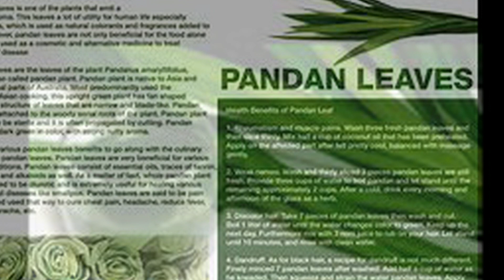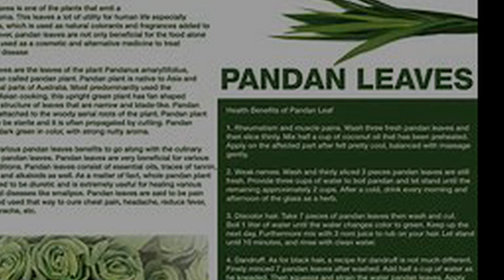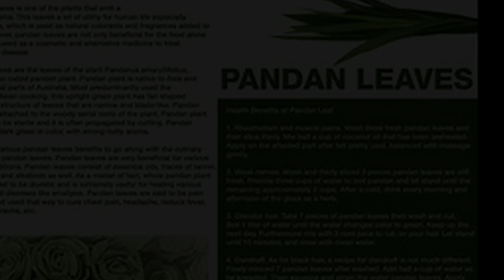qhia tshuaj zoo cancer rau poj niam ob lub mis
yog koj xav pom kuv tso txhua txhua zaj video tawm tshiab tshiab koj nias qhov subscribe thaum twg kuv tso koj thiaj pom lub npe tshuaj yog pandan leaves yog tsis nkag siab sau ntawv nug kuv tau ua tsaug